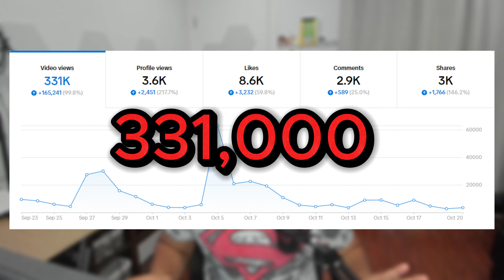5 MUST KNOW TIPS AS A COD TIKTOK CONTENT CREATOR | GENERATE MORE VIEWS AND MORE FOLLOWERS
THIS IS THE BEGINNING OF MY VIDEO SERIES THAT WILL HELP MY FELLOW COD CONTENT CREATORS OUT THERE GET STARTED WITH THE BASIC KNOWLEDGE OF POSTING ON THE SOCIAL MEDIA PLATFORMS. STARTING WITH TIKTOK!